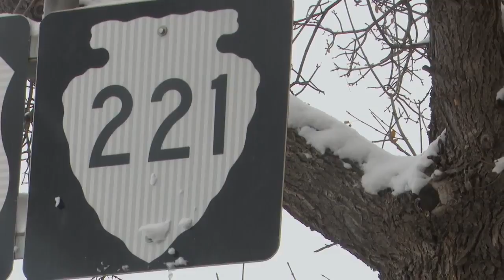Choteau residents digging out from more snow